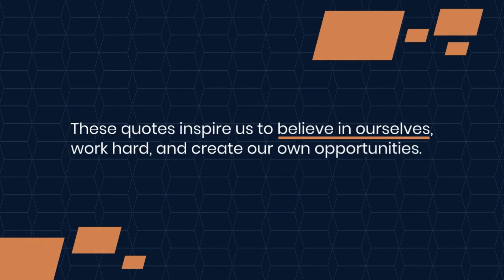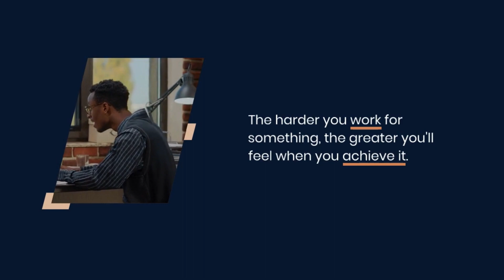Motivational Quotes 1 - Sandeep Maheshwari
WORLD OF FACTS - MM 2.0,  is a YouTube Channel based on Facts.
Here, on this channel you may find facts about all over the world. Facts On "Human Body, Healthy Food, Technology, Science, Math, Animals, Spiritual, Mind, Subconscious Mind, Human Anatomy etc." Facts.

Some of my Most Liked Videos Links are mentioned Below: -

WORLD OF FACTS - MM 2.0
Amazing Facts
Facts In Hindi
Home Remedies